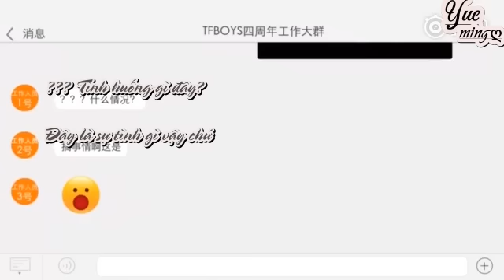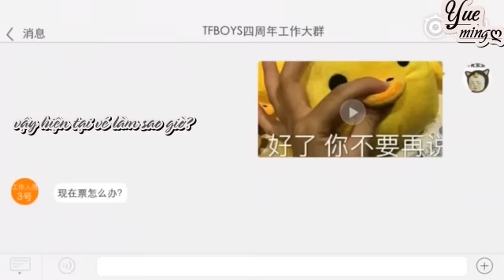【Vietsub TFBOYS】wuli ba bô lão vừa phẩm trà vừa đàm đạo chuyện tặng vé, phát bô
tui nói thiệt là nội tâm tui mệt mỏi hết sức với ba con khỉ này =))))
本频道无意冒犯任何个人或公司，若您认为有侵害您版权权益的内容，请发邮件到邮箱，邮箱地址请看我主页。我会在第一时间处理相关事宜。